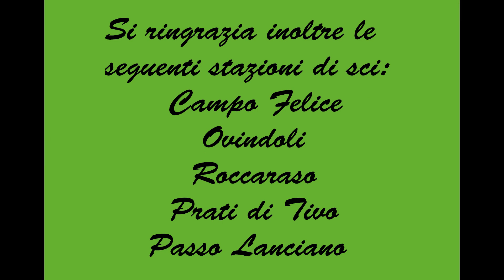Video Corso Maestri 16 17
Video Ufficiale
Corso Formazione Maestri di Sci Alpino Abruzzo 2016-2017.
BRAVI RAGAZZI !